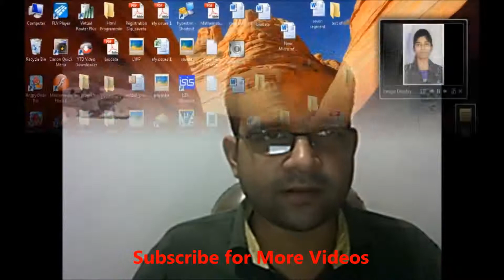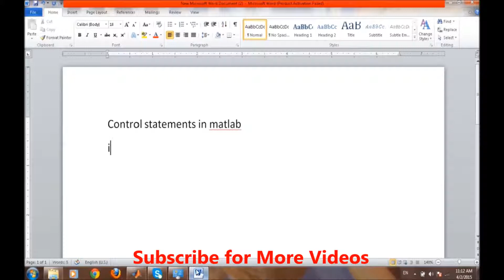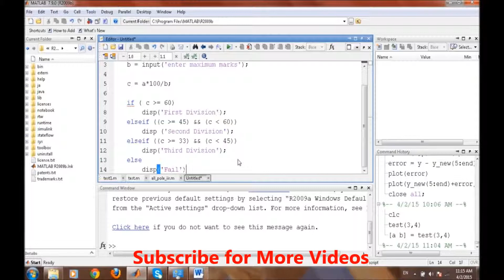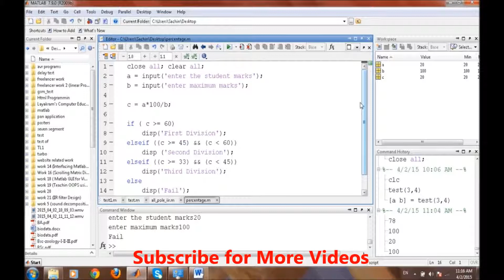How to use Flow Control statement (If-else) in Matlab ???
This tutorial video teaches about writing if-else statements in Matlab through the example of automatic student grading system.